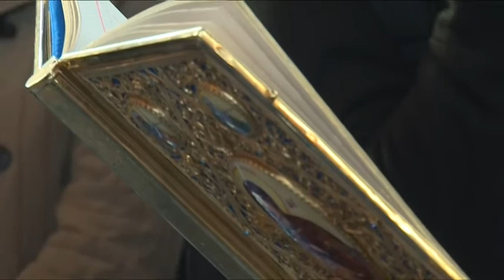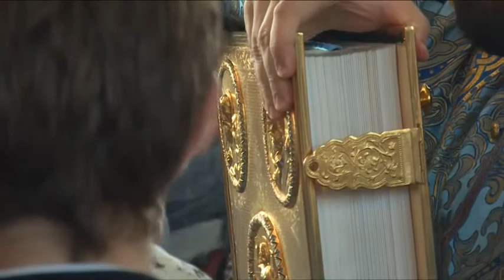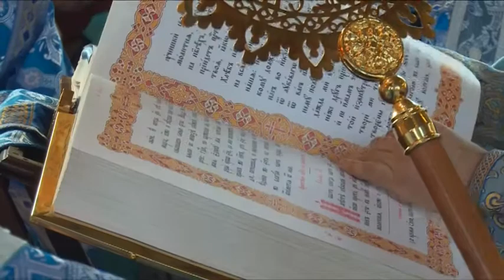Архиерейская Божественная Литургия с участием Сводного детского хора Московской епархии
100-летний юбилей с момента великого освящения отметил центральный храм города Щёлкова, народный символ Щёлковского района – Собор Святой Троицы на Пролетарском проспекте. Празднование события ознаменовалось архиерейским богослужением Митрополита Крутицкого и Коломенского Ювеналия в сопровождении Сводного детского хора Московской епархии.